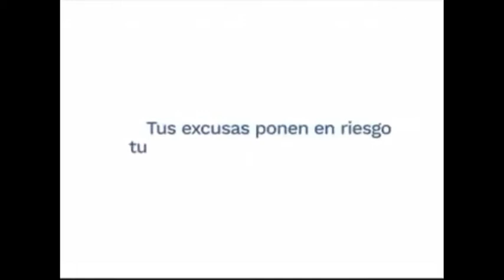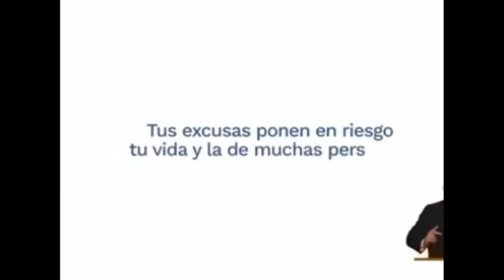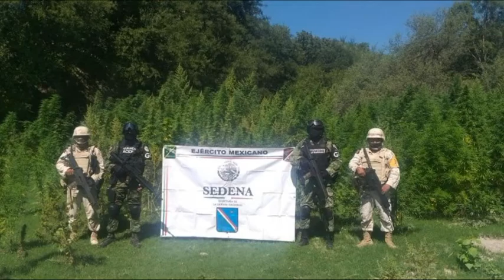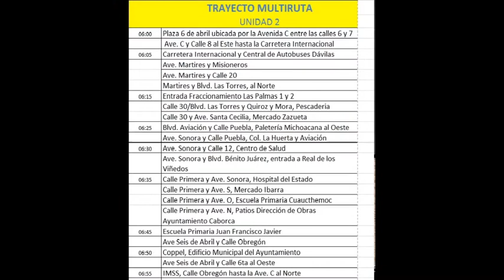Art. 7mo El Observador a 07 de septiembre en mi querido Caborca.